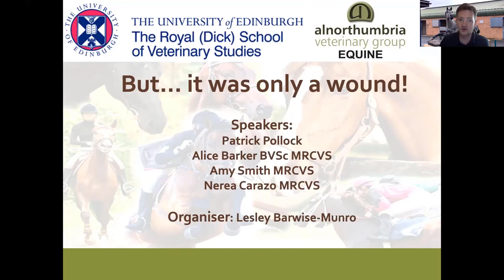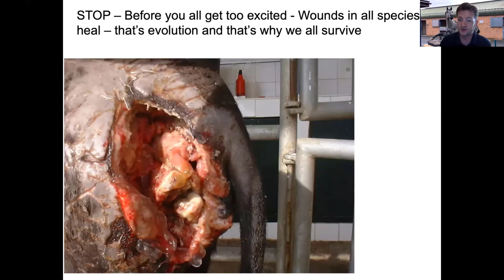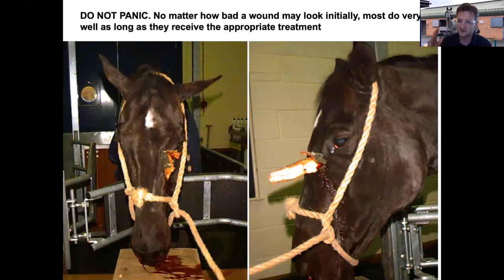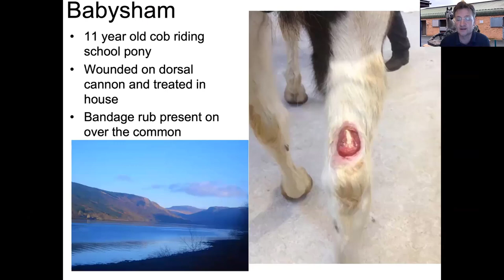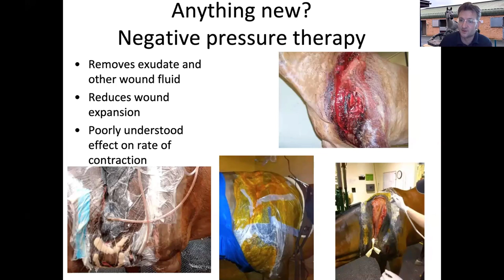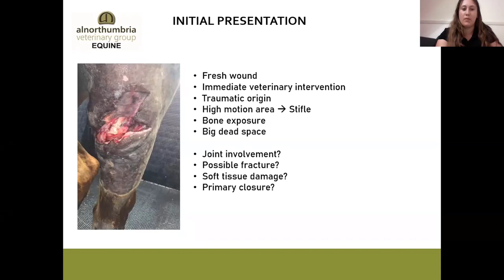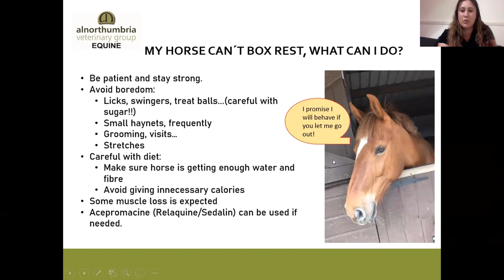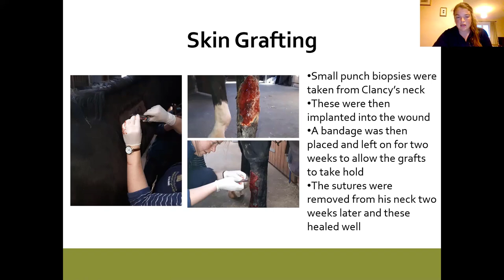But.....it was only a wound.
This webinar is presented by Dr Patrick Pollock BVM&S PhD CertESTS DipECVS FHEA FRCVS and looks at the management of wounds. It is followed by some case studies presented by Alnorthumbria Equine Vets Alice Barker BVSc MRCVS, Nerea Carazo MRCVS & Amy Smith BVetMed MRCVS.
***WARNING: This webinar contains graphic images of wounds***